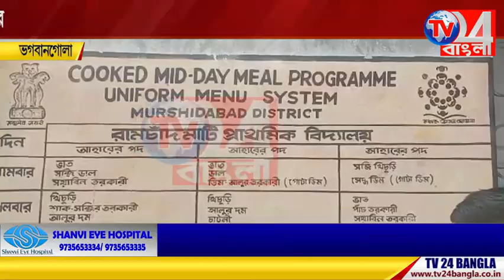মিড ডে মিলে পড়ুয়াদের নিম্নমানের খাবার দেওয়ায় অভিযোগ অভিভাবকদের